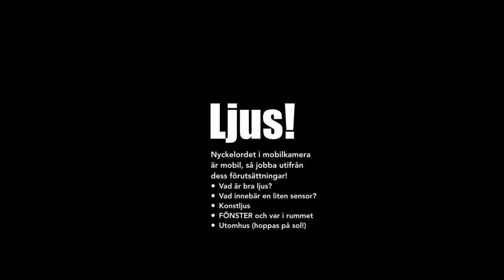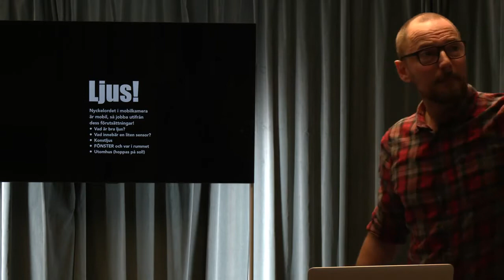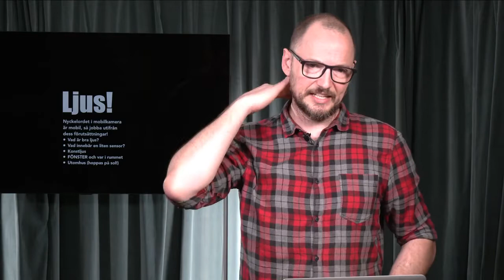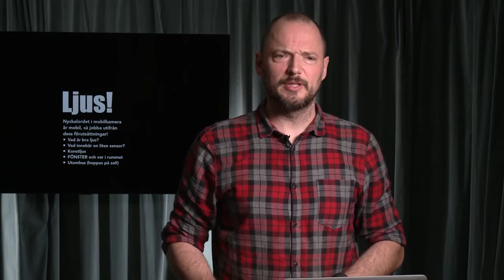Skolwebbinarium #5 Videoproduktion - fokus på ljuset!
Detta webbinarium ägnade Björn och Cheyenne åt ljusets betydelse och hur man kan undvika de flesta fällorna. Här handlar det både om befintligt ljus och konstljus. Efter webbinariet delade Björn och Cheyenne på en hel del bonusmaterial! (20200424)